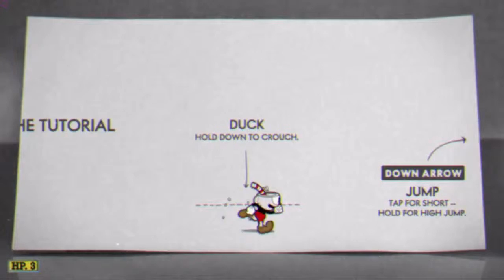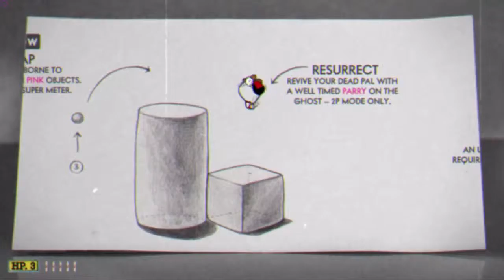Let's Play - Cuphead #1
Cuphead is a run and gun indie video game developed and published by StudioMDHR Entertainment. As the titular character Cuphead, the player fights a series of bosses in order to repay a debt to the devil. The game was heavily inspired by the works of 1930s cartoonists such as Max Fleischer's Fleischer Studios, and sought to keep the works' subversive and surrealist qualities. Cuphead was released on Microsoft Windows and Xbox One on September 29, 2017